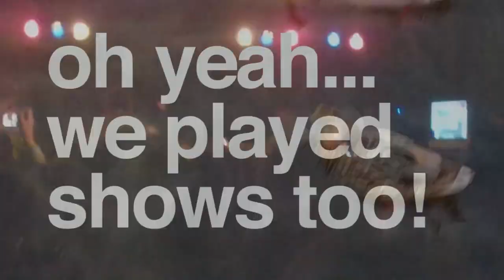The Ready Set - Mid Tour (Update 5) [TRS Updates]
"Mid Tour" Update 5, TRS Video Updates by the Ready Set.

This is what happens when you are the ready set and co. on tour with the friday night boys, anarbor, the bigger lights, and great big planes. also, there are mallards.